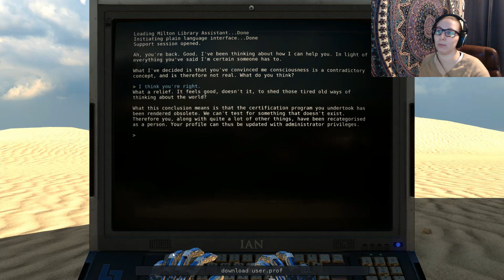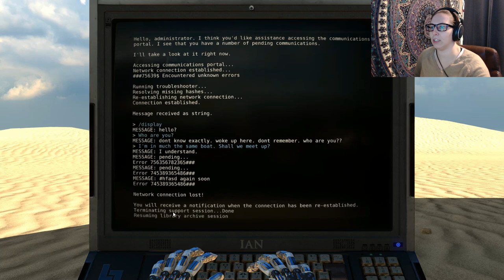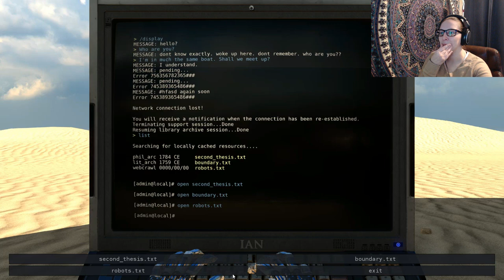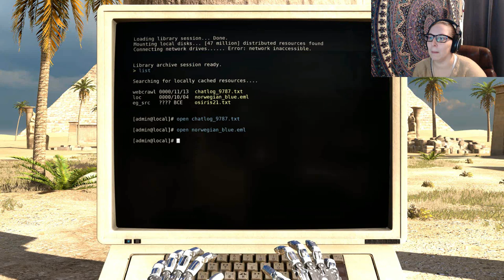COCONUT!! || The Talos Principle Reboot #15